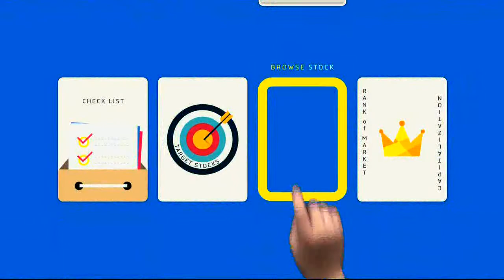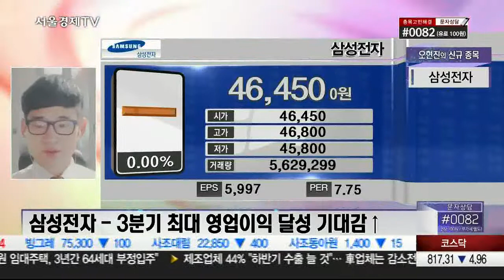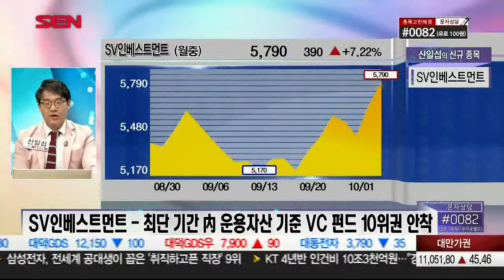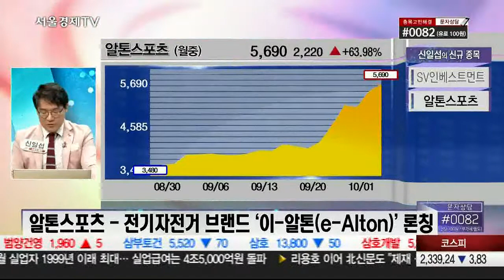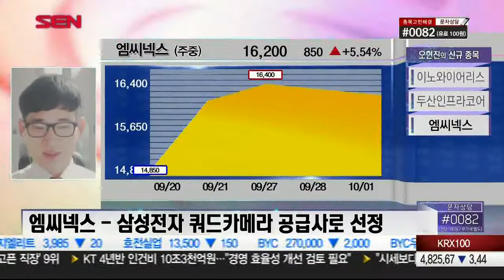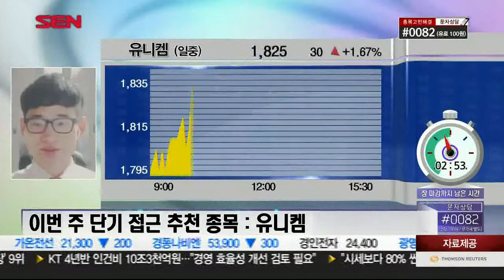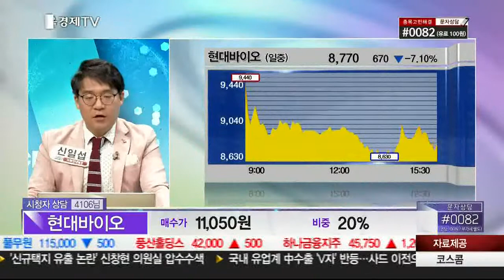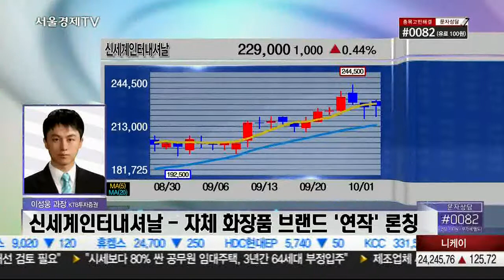20181001_오늘장 내일장_530회_2부